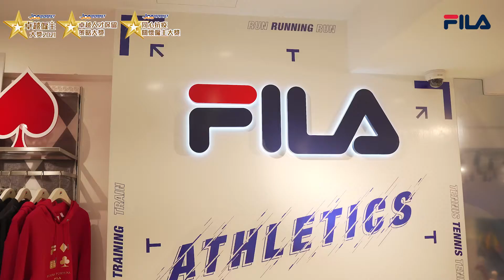卓越僱主大獎2021 得獎企業代表訪問–FILA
恭喜FILA今年首度榮獲「卓越僱主大獎」、「卓越人才保留策略大獎」及「同心抗疫關懷僱主大獎」。該公司總經理廖寶賢表示：「FILA是一間擁有創新理念不守舊的公司。以 3F─Friendly（友善）、 Fun（有趣）、 Future（前景）為核心，我們致力締造快樂企業職場文化。」目前FILA在港設有逾三十家門店，僱用約三百位員工，其中大部分為前綫銷售同事。他續稱，香港市場潛力相當大，即使面對疫情，公司對營運前景十分樂觀，計劃適時再開新店。